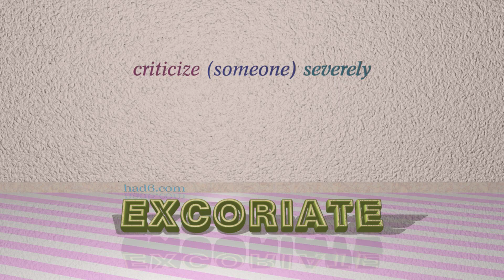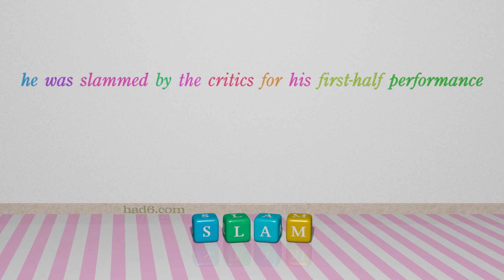arraign - 4 verbs which are synonym of arraign (sentence examples)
This video examines arraign as a verb. Here, 4 verbs, which have meanings similar to that of arraign in standard English, are introduced through sentence examples. These synonyms help you to remember the meanings of this group of words for improving your vocabulary.